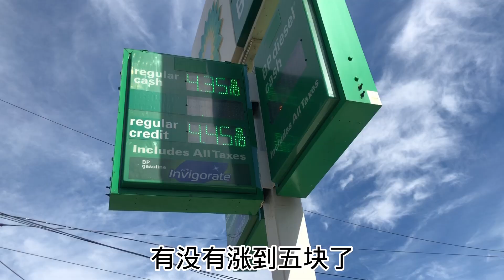紐約油價 ｜紐約時事｜昨天八大道發生火災🧯今天法拉盛發生火災🧯紐約vlog 隨想隨拍 生活日記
紐約油價 ｜紐約時事｜
昨天八大道發生火災🧯今天法拉盛發生火災🧯紐約vlog 隨想隨拍 生活日記